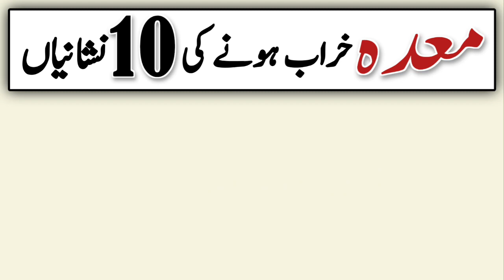Meda Kharab Hone Ki 10 Nishaniyan || Meda Kharab Hone Ki Alamat